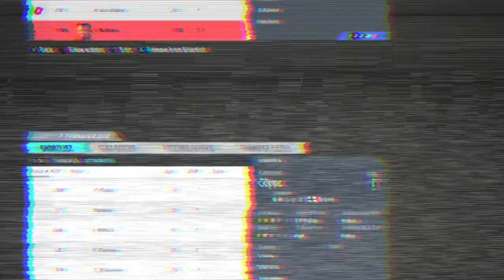Perbedaan antara Klopp dan Guardiola dalam urusan transfer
Menurut gw pep lebih pemurah,gimana menurut lo??